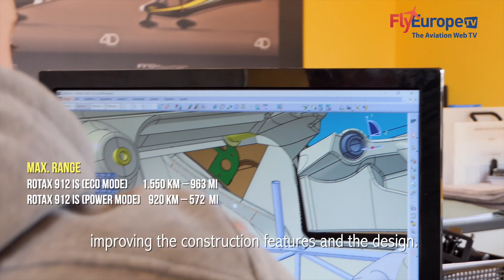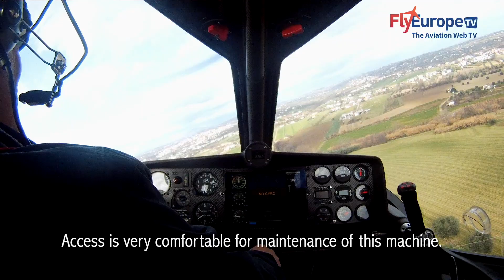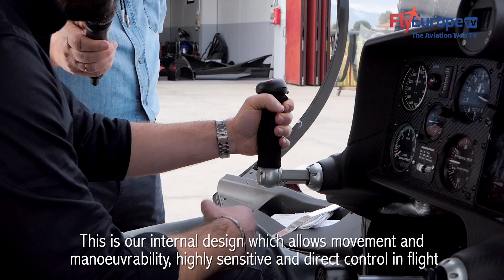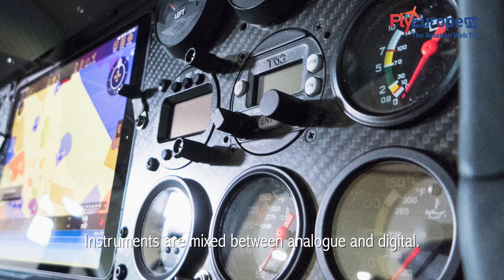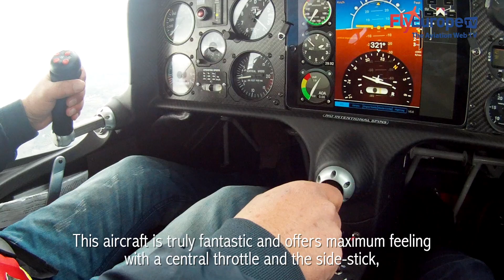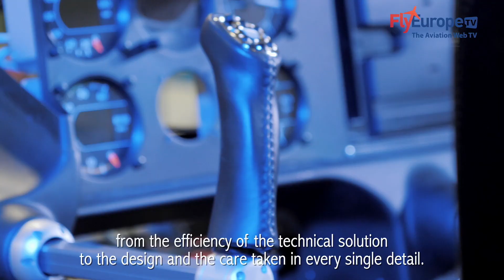FlyEurope.TV presents the new aircraft FX1 by Innovaviation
by Fabrizio S. Bovi